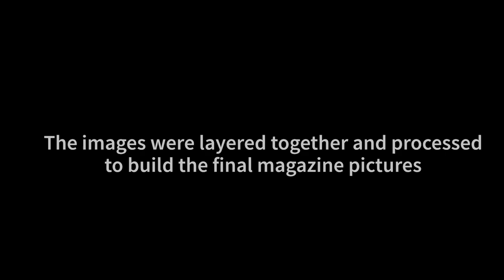Behind the scenes: Motor sport Brawn GP photo shoot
In 2009 Brawn GP proved that fairytales do come true as Jenson Button claimed the F1 drivers' title and the team won the constructors' title in its first - and only - season.

Motor Sport is commemorating the 10th anniversary of this remarkable achievement in the October 2019 version of the magazine. Watch the video to go behind the scenes at our exclusive photoshoot of the car.

Read the full Brawn GP feature, including the inside story from Jenson Button, Ross Brawn and more key figures, in the October 2019 issue of Motor Sport